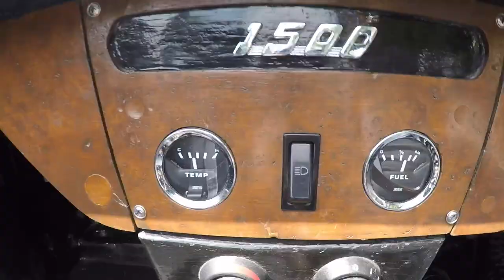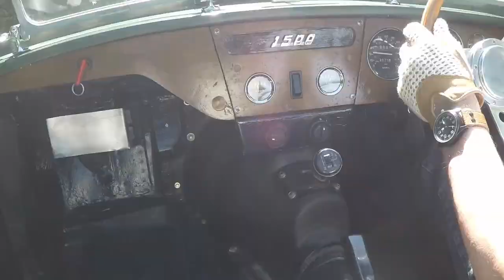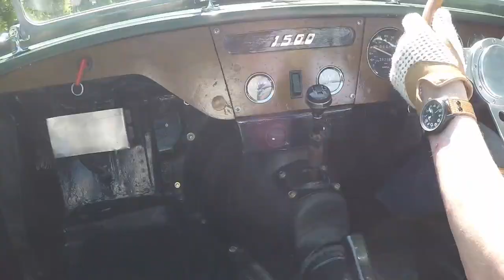Triumph Swordfish - The Summer Sequel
Triumph Swordfish 1500 on the roads around NW London.
With special thanks to my wife for the ‘camera car’ work.